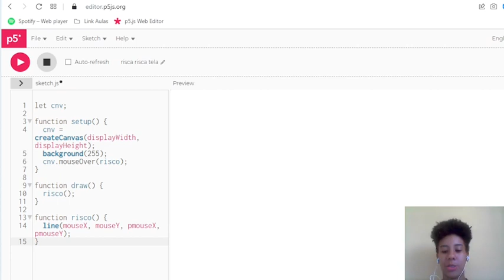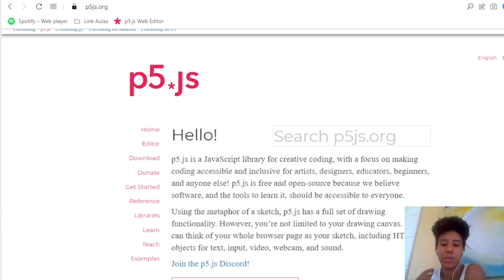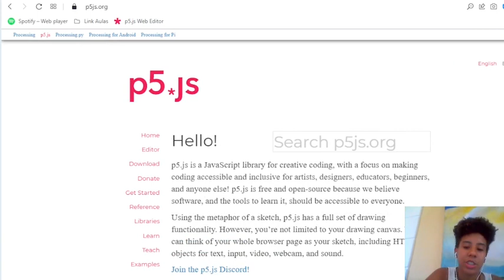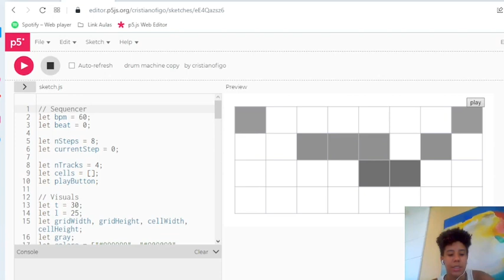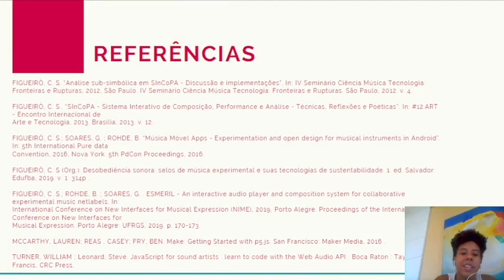Criação sonora para Web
O projeto “Música Móvel: Criação Sonora para Web" consiste no desenvolvimento de uma plataforma de criação musical online conectando músicos, programadores e interessados em experiências musicais imersivas em rede. Neste primeiro mês de pesquisa, as atividades consistem no contato inicial com as linguagens, bibliotecas e frameworks de desenvolvimento, de forma a suscitar uma análise sobre as possibilidades criativas a partir da criação de interfaces e arte sonora para Web. As principais bibliotecas e linguagens em estudo atualmente são: o P5.js que é uma biblioteca Javascript derivada do Processing. O Tone.js, que permite criação sonora para web, foi constituído a partir da Web Audio API. E também as modalidades futuras de integração, com a demonstração de experimentos iniciais com o framework A-Frame, voltado para construção de experiências em realidade virtual e aumentada, e a sua junção com o Tone.js para geração sonora em ambientes tridimensionais. Dessa forma, ao fim, o projeto visa promover uma outra óptica a propósito do uso da tecnologia, compreendendo a mesma como potência de produção e difusão de conhecimento e expressão artístico-cultural.